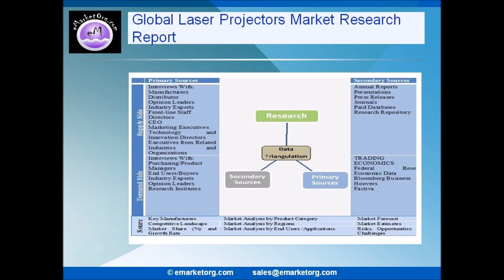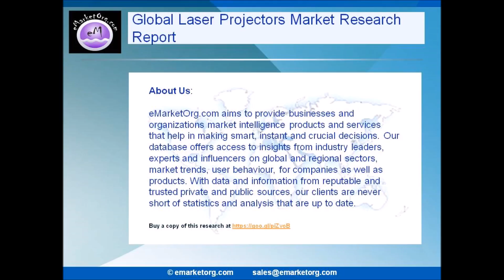Laser Projectors Market, Status and Forecast, by Players, Types and Applications by 2017-2022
Browse the Complete Laser Projectors Market Report with comprehensive Table Of Contents @

What are the Product categories of the Laser Projectors market of this research?

The product subdivision in this report displays the production, revenue, price, market share and growth rate of each type, primarily split into Micro Laser Projectors and Large Laser Projectors.